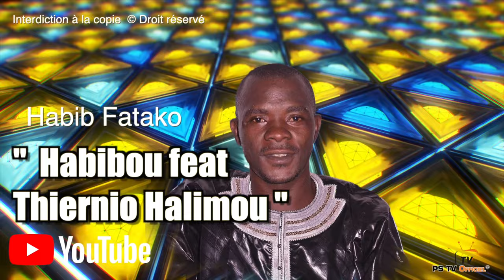Habibou Feat Thierno Alimou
🔊  Habibou Feat Thierno Halimou